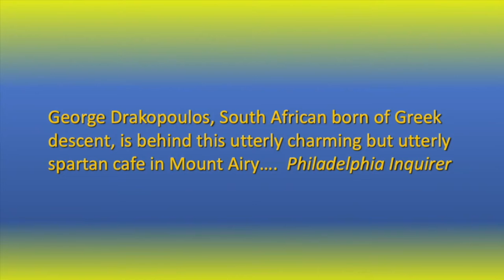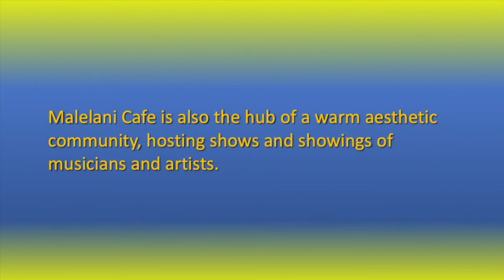The Rusty and Jan Show Episode 19 with Special Guest Ted Jordan